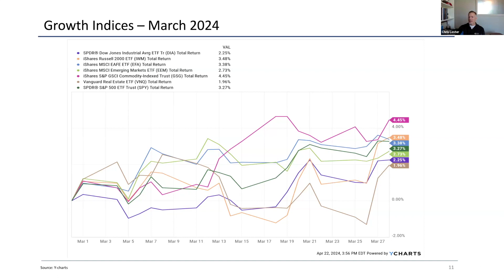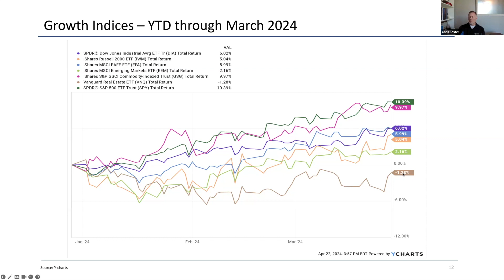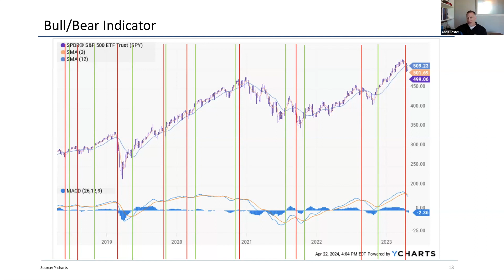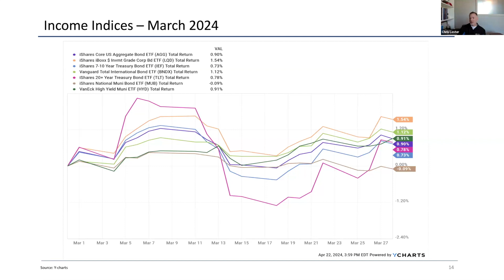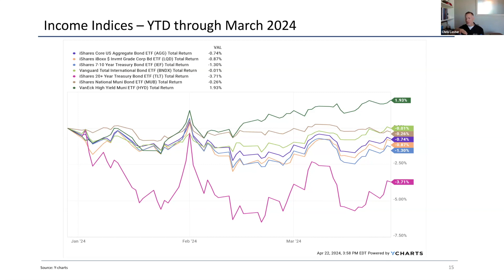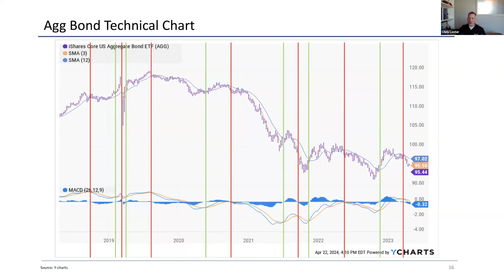Market GPS March April 2024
Catch up on what's been happening in the market on this review of March & April 2024.